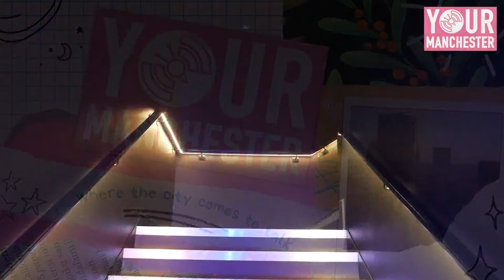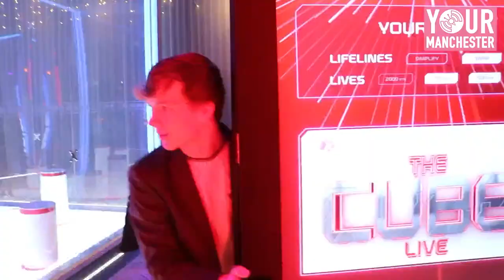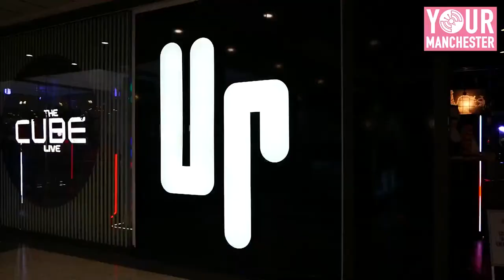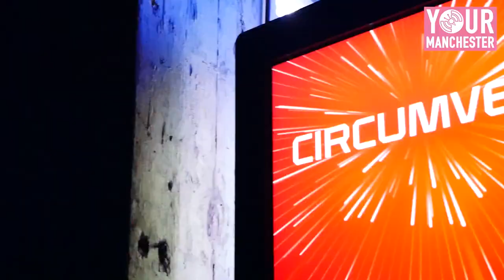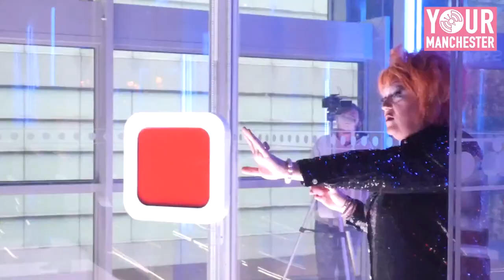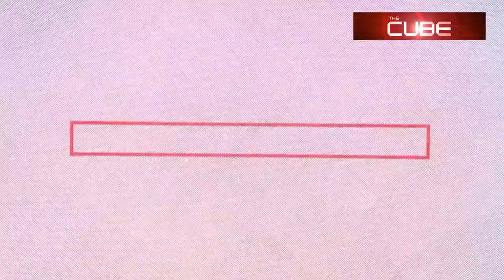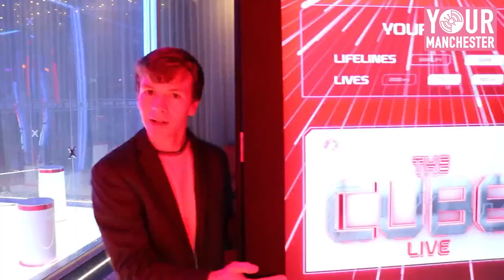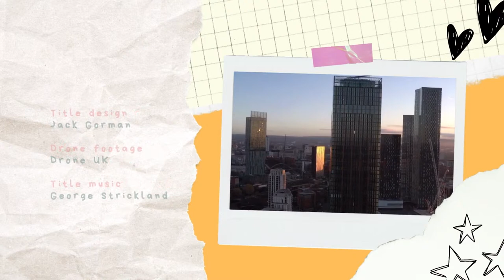Your Manchester Visits The Cube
In our penultimate episode Belinda and Hayley take on 7 games from Manchesters Cube Experience at The Manchester Arndale Centre

The goal is to reach the high score board,
With 7 games to play from the famous tv experience can our duo beat The Cube

Hosted by Oli Mortimer anything can and will happen